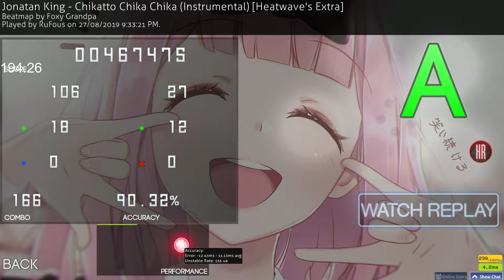my first 6* fc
(THE MAP IS ONLY RANKED ON OSU!GATARI)